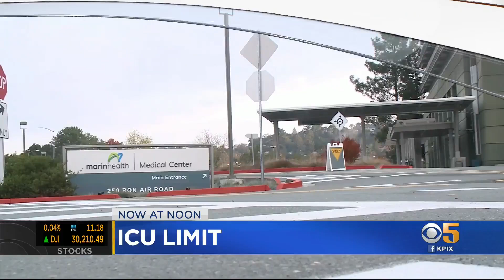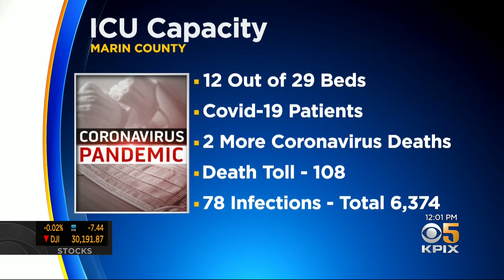Marin County Reports ICU Capacity Reached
Marin County is reporting there are no longer and ICU beds available with COVID case rates four times higher than they were just one month ago. (12/16/20)